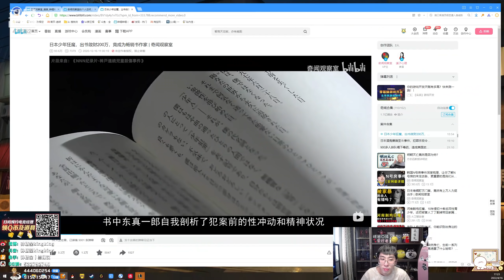【猴哥】蘭林漢悟空：趙信打野 國服 對面打野不見人 到處偷東西（20220417P9）